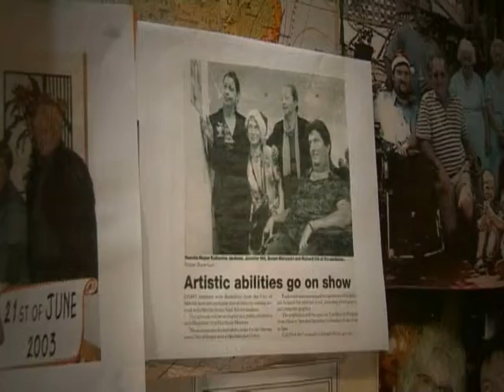Microbusiness Forum for Disabilities - Intro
A Microbusiness Forum for People with Disabilities was organised by Canning Coalition to showcase individuals and families of individuals with disabilities that have successfully set up a microbusiness to utilise their skills in an area of interest or passion and access social inclusion.